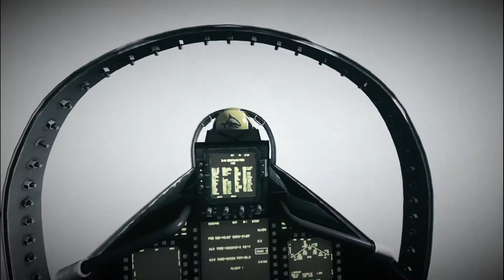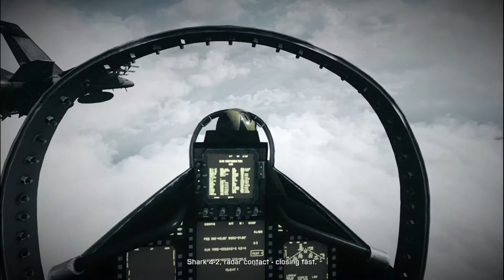Battlefiled 3 - Going Hunting Mission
"Get your fangs out, Hawkins. We're hunting big game today."

Going Hunting is the fourth mission in the singleplayer campaign of Battlefield 3. Lt. Jennifer Hawkins, a Weapons System Officer on a F/A-18F Super Hornet, takes off from the aircraft carrier USS George H.W. Bush (CVN-77) stationed in the Persian Gulf to engage enemy targets.